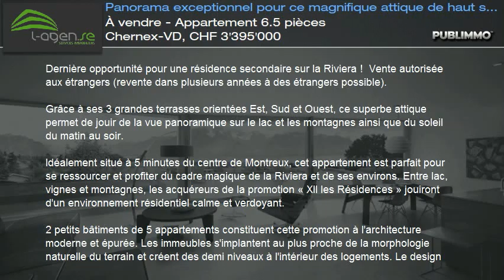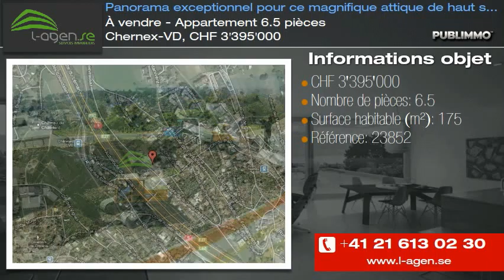À vendre - Appartement 6.5 pièces Chernex-VD, CHF 3'395'000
2 petits bâtiments de 5 appartements constituent cette promotion à l'architecture moderne et épurée. Les immeubles s'implantent au plus proche de la morphologie naturelle du terrain et créent des demi niveaux à l'intérieur des logements. Le design et la répartition harmonieuse des volumes privilégient l'aspect privatif de chaque appartement. Les différentes terrasses et loggias respectent ainsi pleinement cette notion d'intimité pour chaque propriétaire.